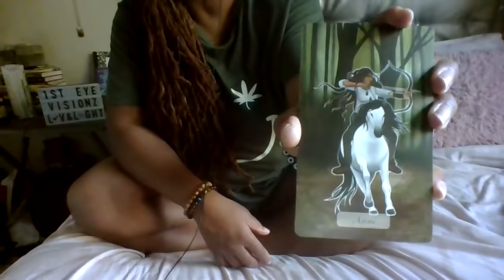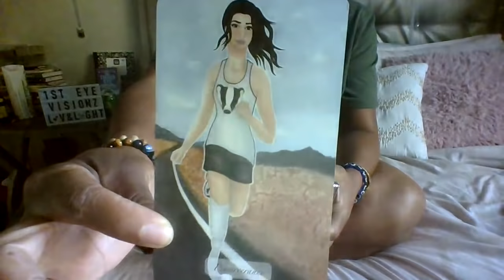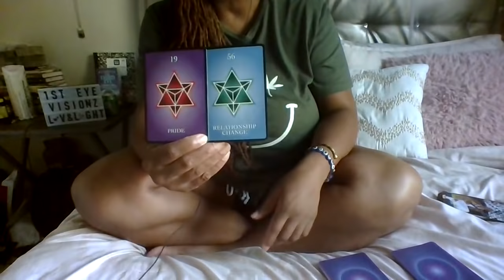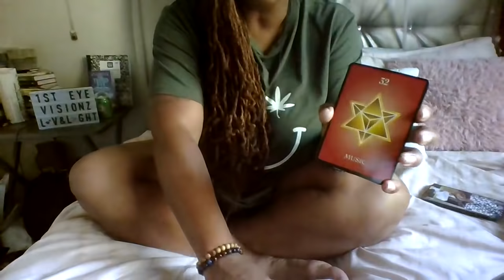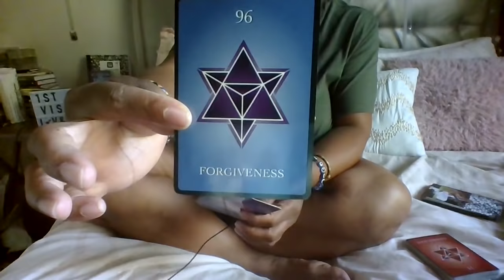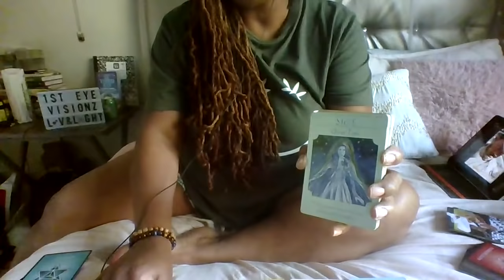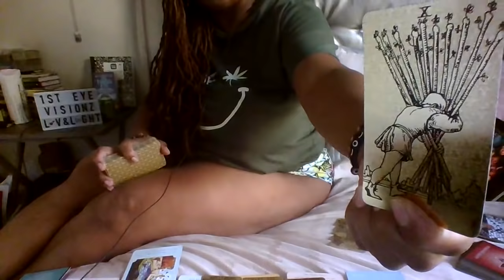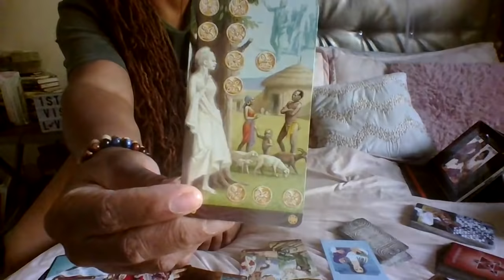♏️🦂SCORPIO U WOULDNT BELIEVE ME IF I TOLD U JUST HOW MUCH SUM1 💜’S U- THEY GOT A LUV JONES 4REAL🥰